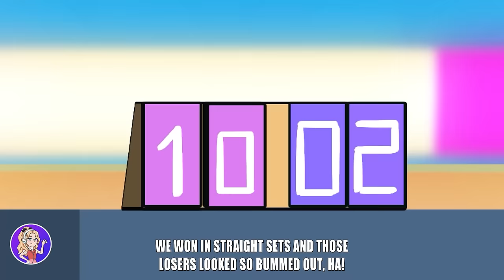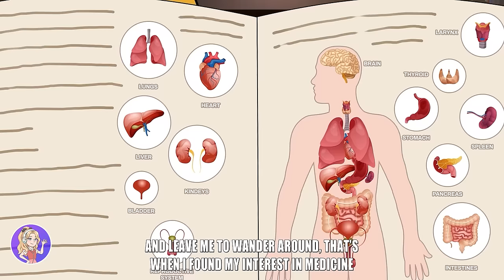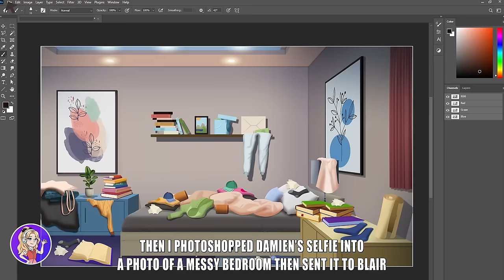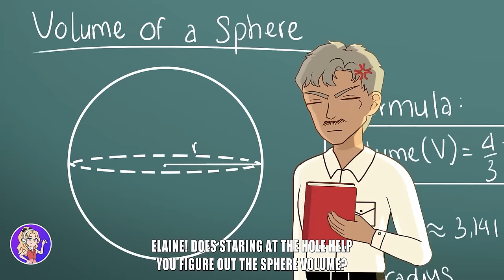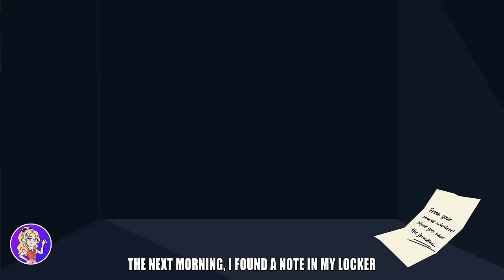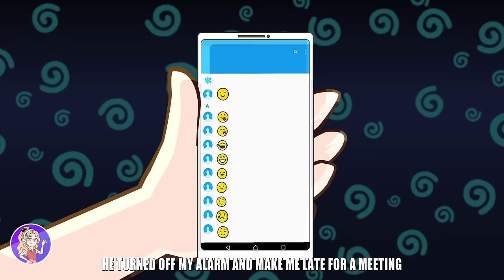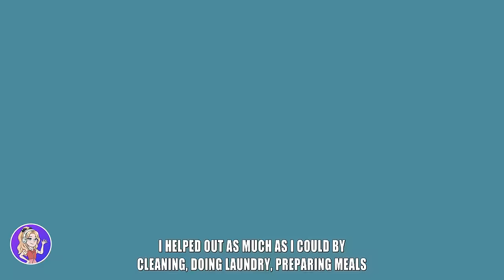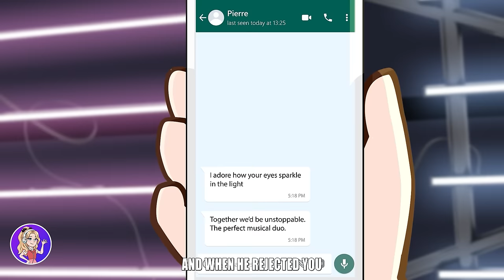My BF Left Me for His Dad‘s Money so I took Revenge